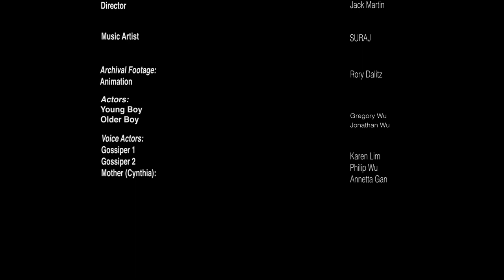ASPHODEL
Synopsis:

A lighter. A message. A handful of pills. A son. A dead mother.
And way for a troubled mind to move on.

Genre: Arthouse film

Third film made for media at John Curtin College of the Arts, along with two of my mates. Hopefully improving vastly from the previous two.

Year: 2016